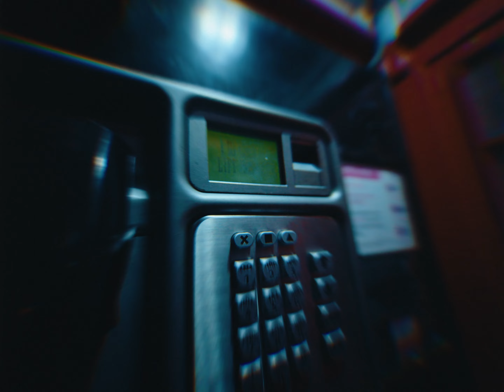S-X - TRIED AND TRIED (MUSIC VIDEO)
Video shot and edited by @TroyRoscoe

I tried and I tried I’m still holding on
i hate this road we’re on
damn it’s a lonely one
everyone told me
time after time
we were going wrong
and you know its true
what can I do yeah
cause i tried and i tried im still

to be honest with you
there was nothing for you I wouldn’t do
but how can this be love if i sit here bruised
i regret putting my time into you
not tryna confuse you no
it’s time to remove you
fuck tryna redo cause

with you this road is long
and it’s a lonely one
everyone told me
time after time

when i think about you and me my baby it aint really great
all i need is somebody to come and just take all this pain away
all the feelings i feel and what you feel no way it’s the same thing no
i just know that you dont see me for me its dead
the thoughts i had i was numbing that
back in the past id come running back
i know this time tho it’s just not that
it’s over yeah

cause I tried and I tried i aint holding on
for us our road is done
now it’s a lonely one
everyone told me
time after time